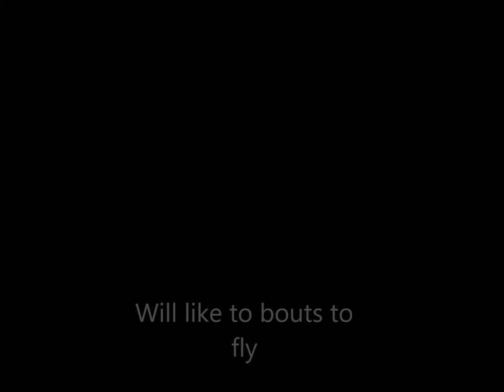my life is better with here